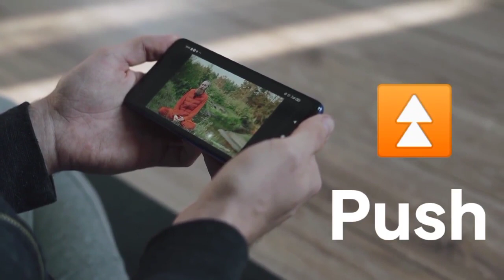5 tips to grow on youtube channel 2022 ¦¦ How to grow New youtube channel In 2022...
How To Increase Subscribers On YouTube Channel 2022 || New Tricks In 2022